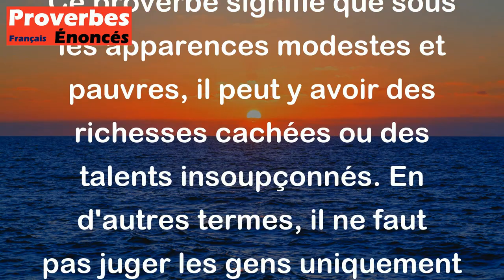Sous les haillons sont les louis d'or. - Proverbe Français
Ce proverbe signifie que sous les apparences modestes et pauvres, il peut y avoir des richesses cachées ou des talents insoupçonnés. En d'autres termes, il ne faut pas juger les gens uniquement sur leur apparence ou leur position sociale, car il se peut qu'ils aient beaucoup à offrir.